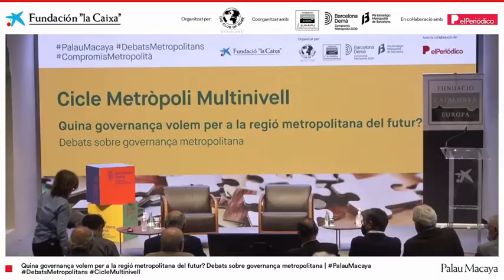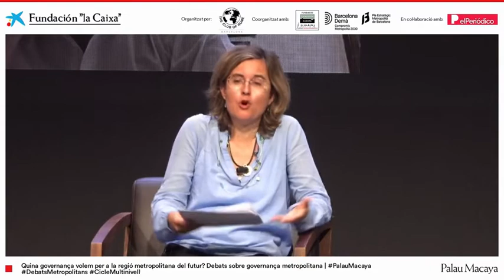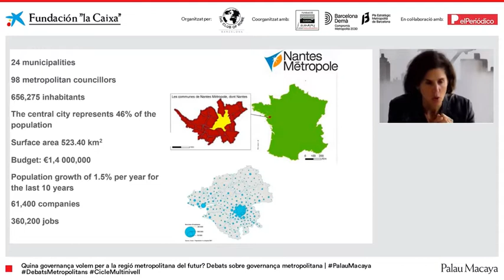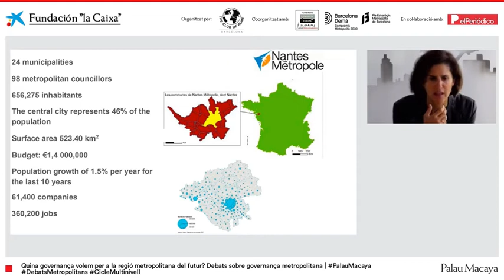Metròpoli Multinivell | La construcció metropolitana: tres casos internacionals d'interès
Taula d'anàlisi per conèixer les bones pràctiques d'altres metròpolis amb:

- Giovanni Bettarini, cap de gabinet de l'àrea metropolitana de Florència, i ex tinent d'alcaldia de coordinació metropolitana de l'Ajuntament de Florència.
- Béatrice Mérand, Directora Genera Adjunta de Nantes Métropole, Nantes Métropole
- Alan Harding, Chief Economic Adviser, Greater Manchester
Moderat per Mariona Tomàs, professora agregada Serra Hunter de Ciència Política a la Universitat de Barcelona, i comissària del procés Barcelona Demà del PEMB.

Aquesta taula forma part de la sessió "Quina governança volem per a la regió metropolitana del futur?" del Cicle Metròpoli Multinivell.

Una iniciativa de la Fundació Catalunya Europa i el Pla Estratègic Metropolità de Barcelona (PEMB).